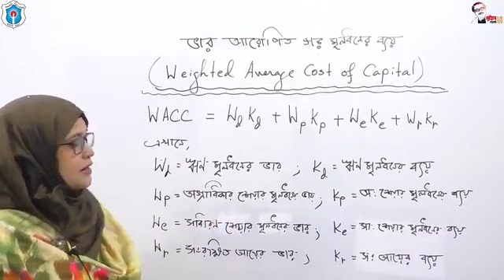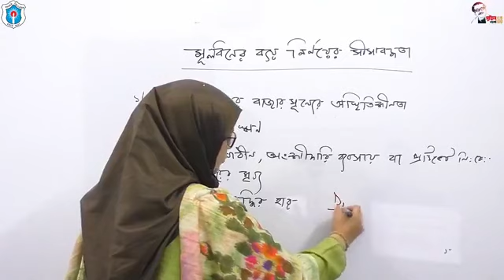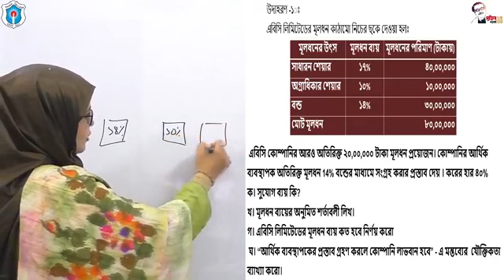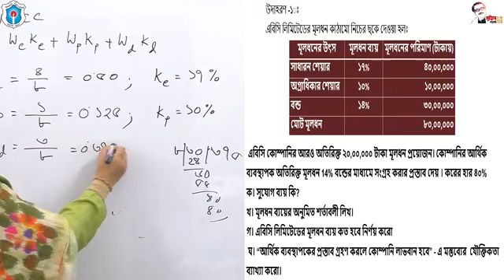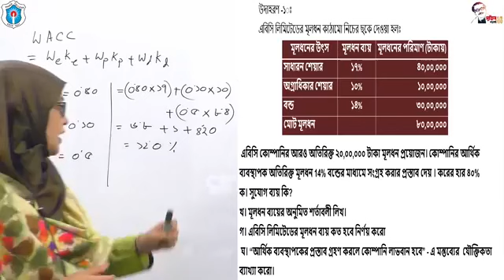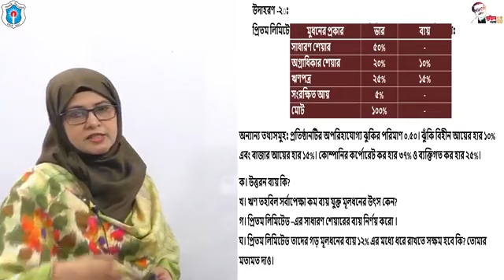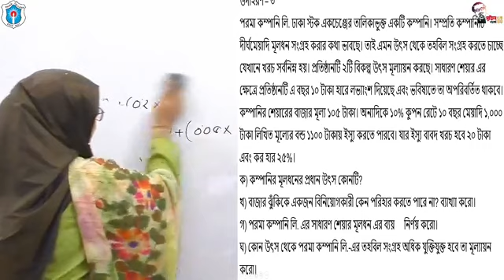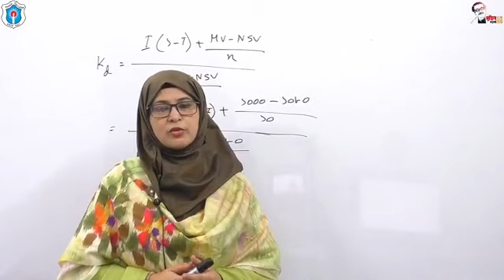Topic: Cost of Capital; Sharmin Nahar Khan, Assistant Professor (Accounting), Dhaka College, Dhaka.